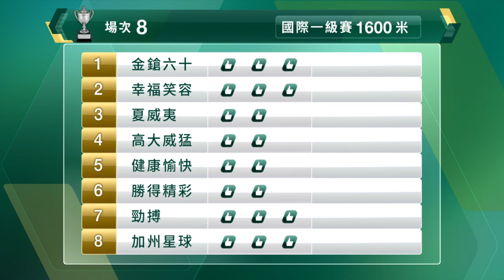【早着先機】21/22 #65 沙田日賽 — 第8場（4月24日）